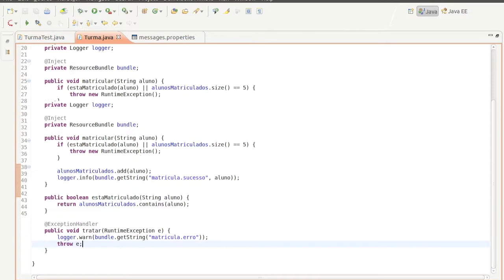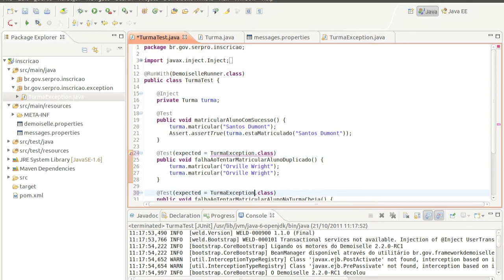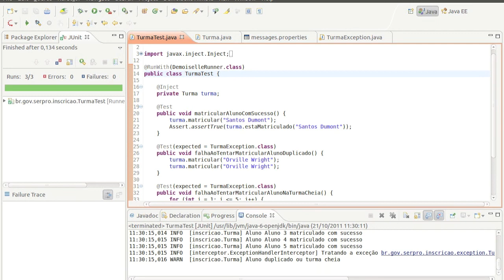Demoiselle E@D: Módulo 3 - Vídeo 2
Vamos especializar nossas exceções, pois não é uma boa prática usar exceções nativas do Java em nossa aplicação.